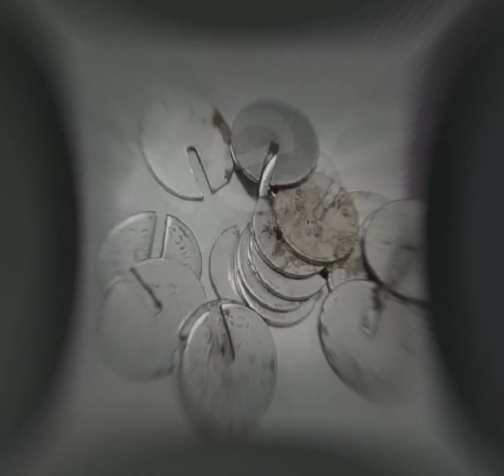Yah Pal Yad Ayain Gay